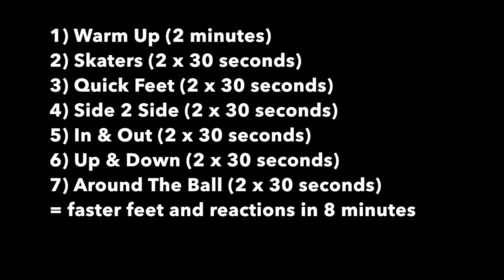Agility Exercises At Home For Beginners With No Equipment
You make this possible when you:

1) LIKE
2) COMMENT
3) SHARE

Other related searches that will find this video helpful:

agility exercises at home
agility exercises for beginners
agility exercises no equipment

Dylan Tooby
Progressive Soccer